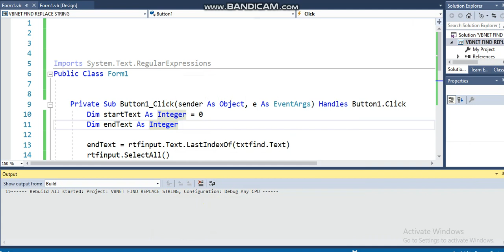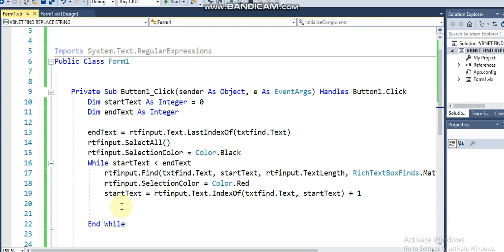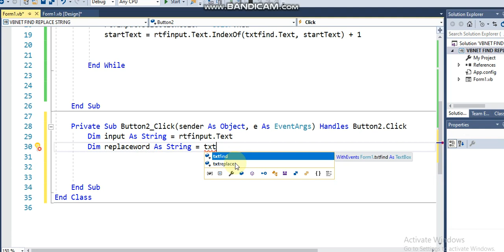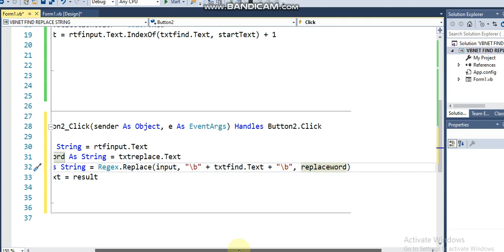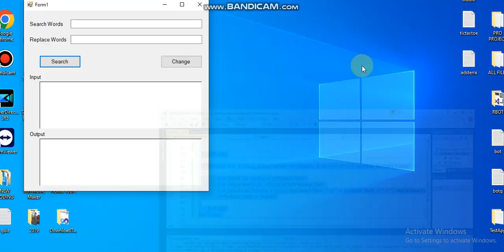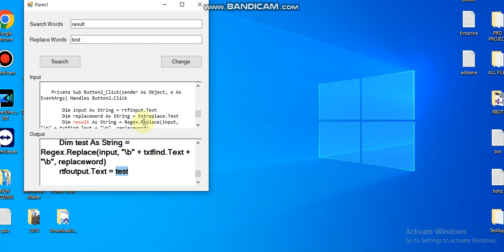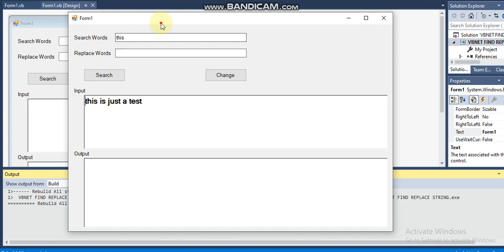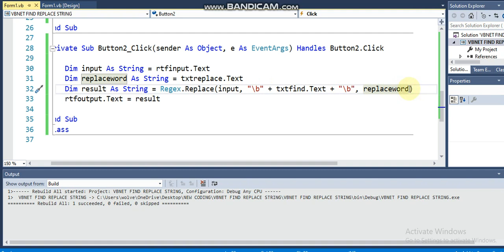VB.NET FIND THE WORDS AND REPLACE WITH STRING (PART 2)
HI FRIENDS,THIS IS A SIMPLE PROGRAM WITH VB.NET,FIND THE WORDS IN RICHTEXTBOX AND REPLACE USING VB.NET .

THANKS!